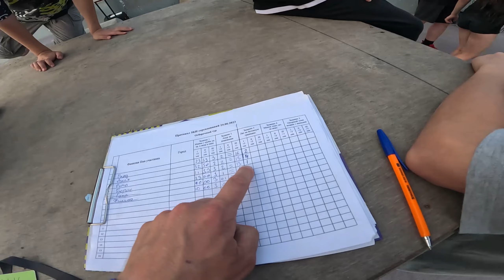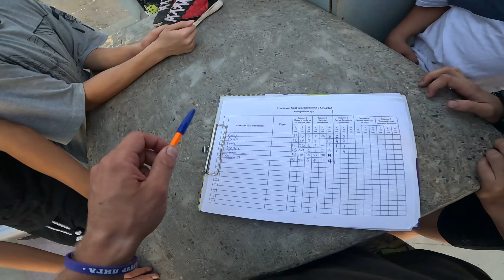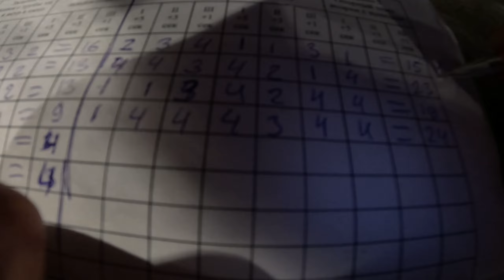Комментирует профессионал Юра! (№РАМ)